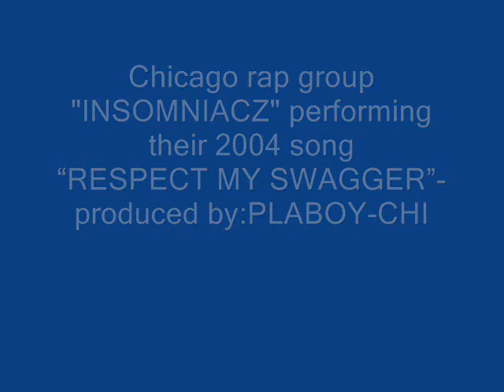RESPECT MY SWAGGER (2004) -Insomniacz (consist of Plaboy-Chi, B-Roc, Odias)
Chicago rap group "INSOMNIACZ" performing their 2004 song
RESPECT MY SWAGGER-produced by:PLABOY-CHI